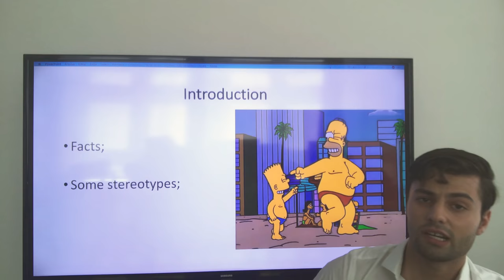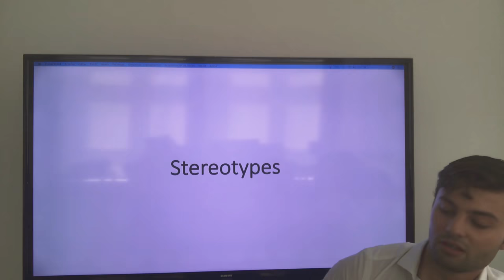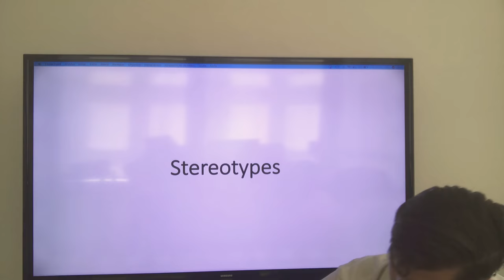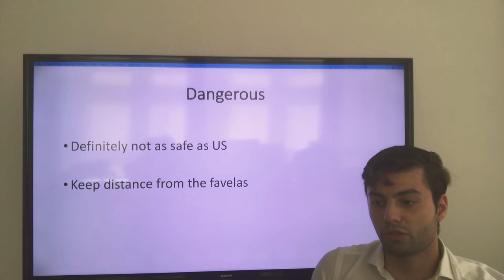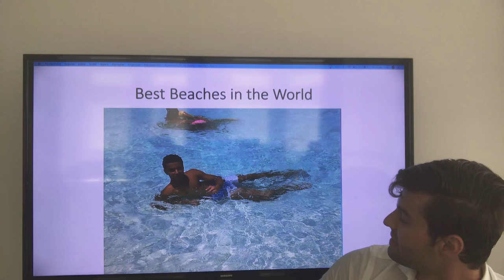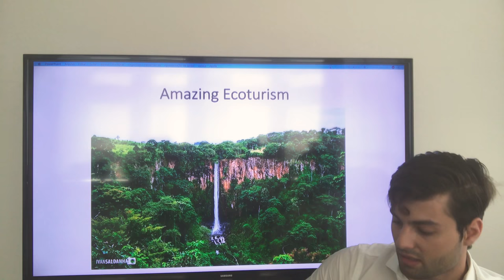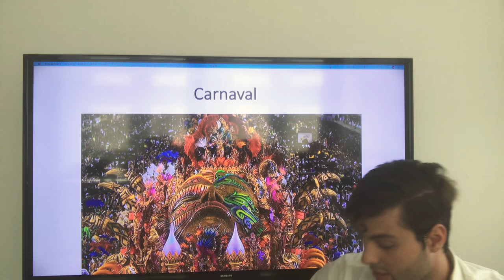Speech Presentation Brazil